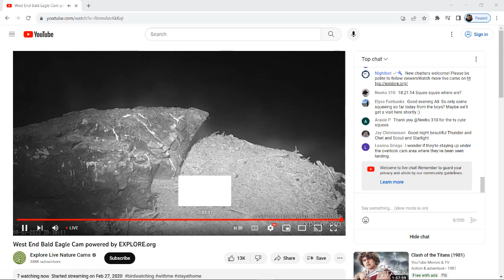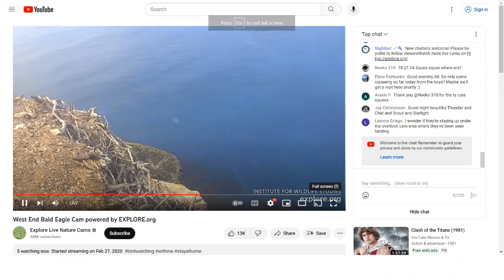West End Bald Eagles 08/07/2023 23:30